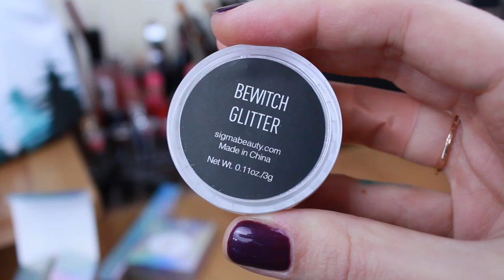Косметические новинки Sigma, Gosh, Kiko и многое другое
Косметика, которую я показывала:

- Кремовые тени Wjcon Soft Eyeshadow (N.09)
- Помада Kiko Pencil Lip Gloss (08)
- Крем Planeta Organica Organic Shea Hand Cream
- Тени Kiko Eyeshadow (128)
- Блеск Sigma Lip Switch (Double Whammy)
- Карандаш - помада Sigma Lip Base (Rhapsody)
- Румяна Sigma Shimmer Cream (Bliss)
- Шиммер Sigma Loose Shimmer & Glitter Set (Magic and Merriment)
- Пудра Gosh Mineral Powder (002)
- Пудра Gosh Prime'n'Set
- Масло Gosh Coconut Oil
- Лак для ногтей Gosh Stardust (Million Stars)
- Кремовые тени Gosh Forever Eyeshadow (07 Blue)
- Гель для бровей Gosh Defining Brow Gel (003)
- Жидкая подводка Gosh Intense Eyeliner Pen
- Помада Gosh Velvet Touch (Angel)
- Кисть Gosh Mineral Powder Brush
- Помада Gosh Lip Lacquer (Dangerous Lips)
- Палетка теней Gosh 9 Shades Eyeshadow Collection (003 To Play With In Vegas)